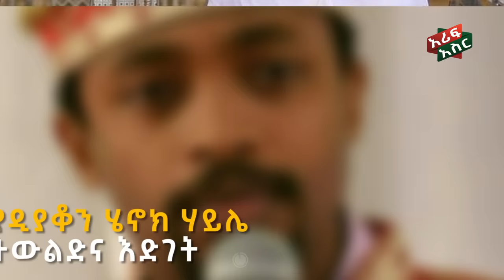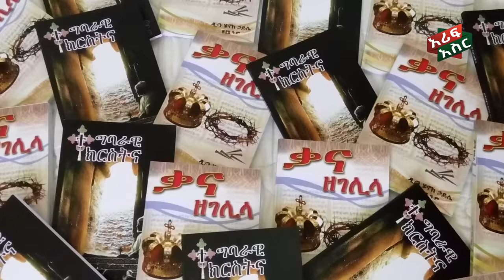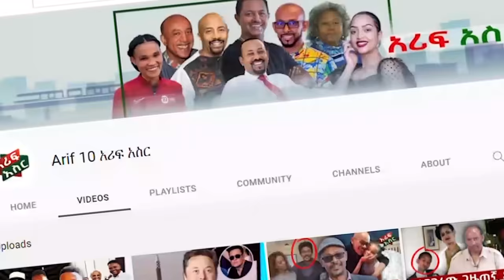ተወዳጁ ዲ/ን ሄኖክ ሃይሌ እና ባለቤቱ ያልተሰማው አስገራሚ ማንነት Seifu on EBS | Henock Haile | Ethiopia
አሪፍ አስሮች ነን! አስገራሚና ያልተሰሙ ግለህይወቶችን፣ ታሪካዊ፣ ፓለቲካዊ ፣ሳይንሳዊና ተፈጥሯዊ መረጃዎችን ዘወትር ወደ እናንተ እናደርሳለን!

ስለ ሰሙነ ሕማማትና ይቅርታ ከዲ/ን ሄኖክ ሐይሌ ጋር / ዳጊ ሾዉ ምዕራፍ 1 ክፍል 21 / Dagi Show EP 21

የወጣቶች ሕይወት ከጋብቻ በፊት + ክፍል 1 (Part One) + በዲያቆን ሄኖክ ኃይሌ + Deacon Henoke Haile + Ethiopian Orthodox

የአባቶች ቀን ልዩ እንግዳ. ተወዳጁ ሰለሞን ካሳ … ከጠ/ ሚ ዶክተር አብይ ጋር ያስተዋወቀን | Seifu on EBS

እኩያ ልጇች ስላሉኝ ደስተኛ ነኝ …. ተወዳጅዋ ድምፃዊት ህብስት ጥሩነህ | Seifu on EBS

28 የእጅና የእግር ጣቶች ያሉት ወጣት ባሻ አለሙ ድንቃ ድንቅ ኢትዮጵያ | Seifu on EBS

አትሌት ሀይሌን የሚመስለው ወጣት ….. እንዲ ነው እንዲያ ነው ከማለት መመርመሩ የተሻለ ነው | Seifu on EBS

ከጋዜጠኛ መቅደስ ደበሳይ ጋር የሚታየው የኛ ወንድም አይደለም | መቅደስ ወንድማችንን በሀሰት ክስ አሳስራብናለች | ከእርቃን ቪዲዮ ጀርባ ያለው ደባ

የዲ/ን ሄኖክ ኃይሌ እና የትዝታው ሳሙኤል የጦፈ ክርክር/ቅዱስን መላእክት ያማልዳሉ ወይስ አያማልዱም???

"ኢየሱስ ክርስቶስ ያነጋገራቸው ሰዎች"-ዲያቆን ሄኖክ ኃይሌ- ክፍል 1 "መጻጉዕ"-New Series Sermon by Deacon Henok Haile

ዲያቆን ሄኖክ ኃይሌና ሣምራዊት ደመቀ

"ዱርዬ የሆነ ሰው ነገ ሐዋርያ መሆን ይችላል" ዲ/ን ሄኖክ ሃይሌ "በኛ ቤት" ፕሮግራም ክፍል 1

"ሰው ለመኖር እንጂ ለመሞት አልተፈጠረም" ዲ/ን ሄኖክ ሃይሌ በዳጊ ሾው/ Dagi Show SE 4 EP 2

የልብ ወግ (YeLeb Weg) ዲ/ን ሄኖክ ሃይሌ እና ትዕግስት ታፈረ

TEDDY AFRO - ናዕት (እያመመው ቁጥር ፪) - [New! Official Single 2022] - With Lyrics

ተግባራዊ ክርስትና | ዲያቆን ሄኖክ ኃይሌ | ክፍል 1

እነሆ የጌታ ባሪያ ዲያቆን ሄኖክ ኃይሌ @21 FILM PRODUCTION ሃያ አንድ ፊልም ፕሮዳክሽን 2021

ክፍል 12 + ውርጃ እና ወሊድ መከላከያ + ዲያቆን ሄኖክ ኃይሌ+

እኔ ማነኝ? | ዲያቆን ሄኖክ ኃይሌ |ተግባራዊ ክርስትና ክፍል 2- Who am I? | Deacon Henok Haile-Living Christianity-Part 2

̋ሰው ለመስማት የፈጠነ ለመናገር የዘገየ ይሁን ˝ የቡና ሰአት ቆይታ ከፀሃፊና ደራሲ ዲ/ን ሄኖክ ሀይሌ ጋር በእሁድን በኢቢኤስ

በዝነኞች የደመቀው የዲ/ን ሄኖክ እና ኢ/ር ሳምራዊት ሰርግ | ዲ/ን ሄኖክ ኃይሌ እና ኢ/ር ሳምራዊት በሰርጋቸው እለት የፈፀሙት አስደናቂ ተግባር

Seifu on ebs:"12 የፍቅር አመታት አሳልፈናል"የዲያቆን ሄኖክ ሀይሌ እና ሳምራዊት ደመቀ ጋብቻ | henok haile wedding | orthodox

የወጣቶች ሕይወት ከጋብቻ በፊት + ክፍል 2 (Part Two) + በዲያቆን ሄኖክ ኃይሌ + Deacon Henoke Haile + Ethiopian Orthodox

ጌታ ሆይ በመንግስትህ በመጣህ ጊዜ አስበኝ | ዲያቆን ሄኖክ ኃይሌ

"እግዚአብሄር ከሰራልን ውለታዎች አንዱ የምንሞትበትን ቀን አለማወቃችን ነው!" ዲ/ን ሄኖክ ሃይሌ/ Dagi Show SE 4 EP 3

"ስጋ ለሚበላ ሰው የማይነገር ገጠመኝ ደርሶብኝ ስጋ አልበላም…" እጅግ በጣም አዝናኝ ቆይታ ከበዕውቀቱ ስዩም ጋር || Tadias Addis

ቅዳሜ ዝግጅት ነበረው...በብዙ ፈተና አልፋ በጊዜ የጠለቀች ነፍስ... የአርቲስት ዳዊት ነጋ ያልታሰበ ህልፈተ ህይወት በተመለከተ ሳምሶን ማሞ ...

ያለብን ችግር ከግብጽ አይከብድም … ጀግናው አሰልጣኝ ውበቱ … (ኢትዮጽያዊዉ ኔማር )አቡበከር ናስር ይቅርታ ጠየቀ …. | Seifu on EBS

ዘፋኝነቱን በፍፁም አልፈልገውም … አሁን ላይ ያለውን ህይወቴን በስንት ስለት ነው ያገኘሁት …የቀድሞ ድምፃዊት አሁን ዘማሪት ማርታ አሻጋሪ Seifu on EBS

"ዶሮዋን ሁለት ጊዜ ገደልካት "...ዳኞቹን ምን አስቆጣቸው? /ምርጡ ገበታ የምግብ ዝግጅት ውድድር/

/አዲስ ምዕራፍ/ "በሼፍነት ብዙ አመታት ሰርቻለሁ አሁን ግን ባሬላ ተሸካሚ ነኝ" //እሁድን በኢቢኤስ//

" እንደዚህ አይነት የፍቅር ታሪክ ሰምቼ አላውቅም " @Comedian Eshetu- OFFICIAL 2022

" ተደብቄ ስራውን አያለሁ " ክፍል አንድ: ድንቅ ልጆች ( 97 ) @Donkey Tube @Comedian Eshetu- OFFICIAL 2022

Ethiopia - ለ10 ሰአታት የተካሄደው ቀውጢ ጦርነት ከደሴ -ጋምቤላ የውጭ ሚዲያዎች እይታ

7ቀን ሞላው! ማርኮን ሳይገኝ ፍለጋውን አናቆምም! Ethiopia | EthioInfo.

ልባም ደሀ ሙሉ ፊልም Libam Deha full Ethiopian film 2022

ጥፋቱ የራሴ ነው! የ‘ቁንጅና ውድድር’ አሸናፊዋ የከሰል ነጋዴ! ስንቱን መኪና ቀያይሬ እንዳልነዳሁ••• Cars | Business | entrepreneur

እከ ከ40 በላይ ሽማግሌ ላከ / Hanna Yohannes ጎጂዬ | Ethiopian Artist |

🔴መቅደስ ደበሳይ ባሏን ያሳሰረችበት ምክንያትና የእረኛዬ አስገራሚ ቪዲዮ- ድንቅ ልጆች | Seifu on EBS

ዲያቆን ሄኖክ ሀይሌ እና ሳምራዊት ደመቀ | diacon henok haile and samrawit demeke wedding

"ያለሁበት ሀይማኖት ውስጥ እኔ ኖርኩ አልኖርኩ የሚፈጥረው ነገር የለም" ተወዳጁ ተዋናይ ይገረም ደጀኔ ሀይማኖቱን ለውጧል ለሚባለው ወሬ መልስ ሰጠ...

የመልስ ዕለት ቡራኬ ተቀብለዋል

አስፋው ድረሱልኝ እያለ ነው... አዝናኝ ጨዋታ በእሁድን በኢቢኤስ አቅራቢዎች //እሁድን በኢቢኤስ//

ህይወት ከ19 አመት በኋላ በአባቶች ቀን አባቷን አገኘች ድንቅ ታሪክ //በቅዳሜን ከሰዓት//

አንቂ አንደበቶች - ምዕራፍ ሁለት በቅርብ ቀን ይጠብቁን !! @Donkey Tube Ankiandebetoch Season 2 coming soon !!

Ethiopia - አማራ ባንክን ለምን ፈሩት? ሌላ ፈተናም አለ!

"አባት የስም ጌጥ ነው ልጅን የሚያኮራ..." ቁምነገር እና መዝናኛ //በእሁድን በኢቢኤስ//

የምንወደው መምህራችን ዲያቆን ሄኖክ ሀይሌ በሰርጉ ቀን Surprise ተደረገ

ረጅም ባል ነው የምፈልገው. ከሴት ሪከርዱን የያዘችው ቁመተ ረጅሟ የኔነሽ … ድንቃ ድንቅ ኢትዮጵያ | Seifu on EBS

በ29 አመቷ አያት የሆነችው ወጣት …. የኔ በአጋጣሚ ሳልፈልገው የሆነ ነው... ሌሎች እንደኔ እንዲሆኑ አልመክርም. የኢትዮጵያ ጊነስ Seifu on EBS

Ethiopia - ለአማራውና ለኤርትራ አደገኛ የሆነ ፊርማ በደፂ ተፈርሟል ቀይ መስመር..!

Ethiopia - የጃዋር ማስጠንቀቂያ! ‹‹የማውቀውን ልንገራችሁ ኦሮሚያ ትፈራርሳለች››

ሰበር ዜና- ከመቀሌ አነጋጋሪ ደብዳቤ መጣ |ወለጋ የሟቾች ቁጥር ጨመረ | ከዩክሬን ሰበር ዜና ተሰማ Abel Birhanu Teddy Afro Mulugeta

ሰበር ዜና- በአዲስ አበባ የተቃውሞ ሰልፍ | በወለጋ ጉዳይ ስለ ፓርላማው መግለጫ | ፑቲን ጉድ አመጡ Abel Birhanu Teddy Afro

ሰበር-ሌላ ጉድ ተሰማ አብይ ተወጠረ- እምቢ ቀጥሏል አማራ ልዩ ሀይል ብራቮ-ኦባንግ ጠረጋቸው እምቢ

ከአሜሪካ መጥቶ በግዕዝ አፋጠጠኝ !! ድንቅ ልጆች ክፍል - 99 @Donkey Tube @Comedian Eshetu- OFFICIAL 2022

Shukshukta (ሹክሹክታ) - የለማ መገርሳን ፓስፖርት "ማን ሰረቀው?" የወለጋ ኩርፊያና ሽኩቻ | Lemma Megeresa | Shimelis Abdisa

ጃዋር መሐመድ ተማጸነ - "የኦሮሞ ሞት ቆሞ የአማራ ሞት ሊቀጥል አይችልም" | Jawar Mohammed 's Speech in Huston, Texas

Abel Mulugeta - ከዳር ቆሞ ( Kedar Komo ) - New! Official Single 2014/2022

Shukshukta - ዝልዝል | አቤል ቃኤልን አትተቹብኝ አለ! | Abel Mulugeta - ከዳር ቆሞ ( Kedar Komo ) - Reaction

/አዲስ ምዕራፍ/ "በሰርጌ መዳረሻ ሙሽራው የገባበት ጠፋ የዛኔ የህይወቴ ምስቅልቅል ጀመረ"//እሁድን በኢቢኤስ//

"አስፋውን በመምረጤ ተፀፅቻለሁ..."አዝናኝ ጨዋታ ከፀደንያ ገ/ማርቆስ ጋር // በእሁድን በኢቢኤስ//